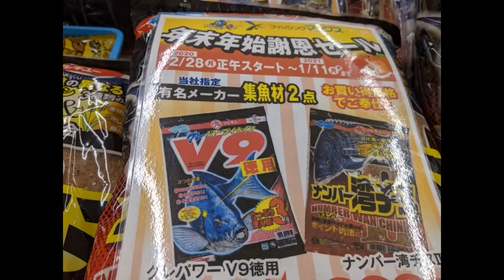忠岡と泉大津の水温。フィッシングマックス泉大津店